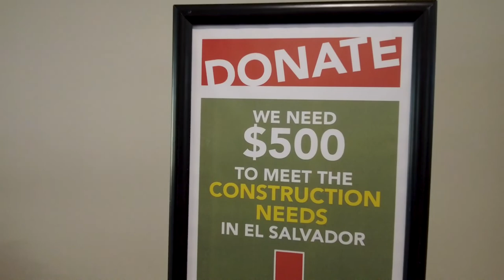Coastline Baptism and Picnic 2022